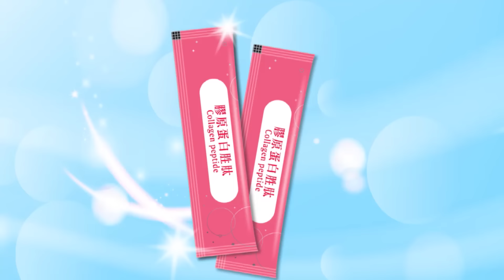批監察院淪民進黨東廠只查藍不查綠 羅智強喊話凍結監察院